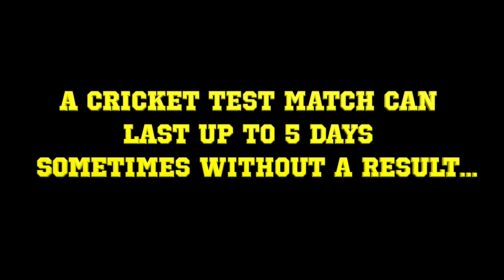Playing Cricket in USA - We played Cricket in a Tennis court and got banned. T20 World Cup 2024 USA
As the T20 Cricket World Cup approaches in 2024, being held in USA and West Indies,  I am excited to bring all the latest updates, analysis, and insights about the tournament. I will also be providing analysis during the matches, so you can get a unique perspective on the action as it unfolds. So, don't miss out on all the excitement and join me in following the T20 Cricket World Cup in 2024!

The T20 Cricket World Cup is a biennial international cricket tournament that attracts millions of fans from around the world. In 2024, the tournament is set to take place in the United States of America and the West Indies, marking a historic moment for the sport. This move to North America is a sign of the growing popularity of cricket in the region and an opportunity for the countries to showcase their facilities and infrastructure to the world.

The tournament will feature 16 teams from all around the globe, including Afghanistan, Australia, Bangladesh, England, India, New Zealand, Pakistan, South Africa, Sri Lanka, and the West Indies. These teams will compete in a round-robin format, followed by knockout stages to determine the champion. The matches will take place in several cities in the USA and the West Indies, allowing fans from both countries to witness the thrill of live cricket action.